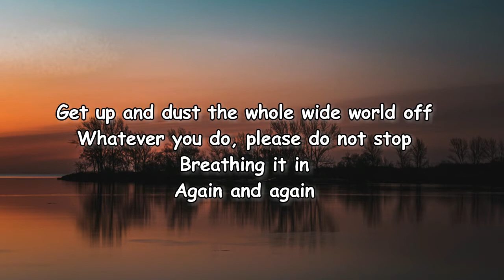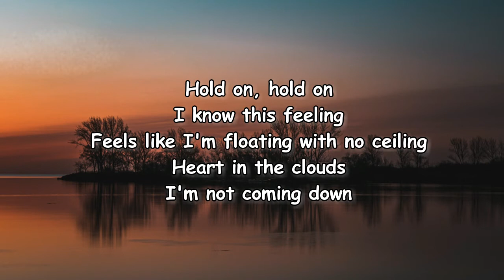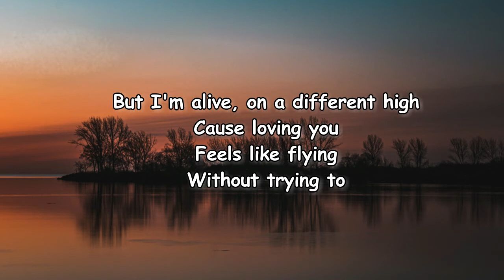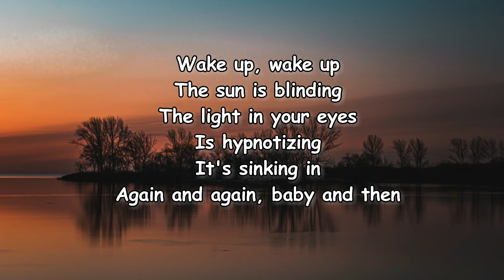Ashley Monroe - Flying Lyrics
Flying Lyrics:

The sun is blinding
The light in your eyes
Is hypnotizing
It's sinking in
Again and again, baby and then

Get up and dust the whole wide world off
Whatever you do, please do not stop
Breathing it in

Ah, ah I'm flying
Without even trying
I'm flying
Without even trying
Words can't describe
The way you move
But I'm alive, on a different high
Cause loving you
Feels like flying
Without trying to

I know this feeling
Feels like I'm floating with no ceiling
Heart in the clouds
I'm not coming down

Without even trying
I'm flying
Without even trying
Words can't describe
Cause loving you
Feels like flying
Without trying to

I'm flying
Without trying to

Is hypnotizing
It's sinking in